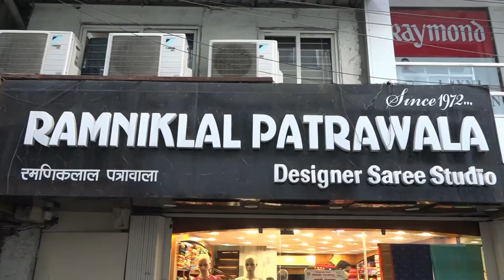मावळ वार्ता | संपर्क बालग्राम भाजे येथील मुलगी बनली पोलीस उपनिरीक्षक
भारतीय जनता पार्टी महिला आघाडी  लोणावळा शहराच्या वतीने संपर्क बालग्राम भाजे येथील मुलीने पोलीस उपनिरीक्षक ही पदवी धारण  केल्याने तिचा  यथोचित सत्कार नुकताच करण्यात आला